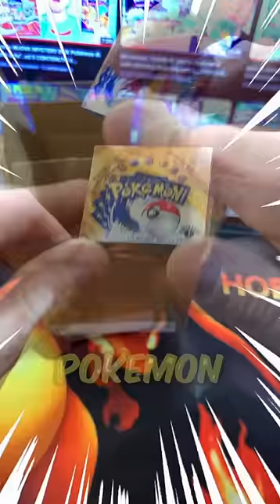Apro il BOX di carte Pokèmon più PICCOLO del mondo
🙌 Supportaci abbonandoti al canale !  Oltre a darci il tuo fondamentale sostegno Riceverai innumerevoli vantaggi :

🔽  Ordina e Preordina qui i tuoi PRODOTTI Pokèmon e NON solo 🔽